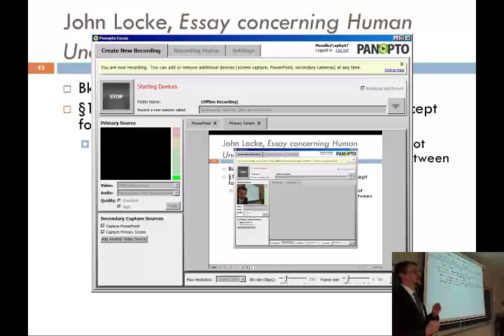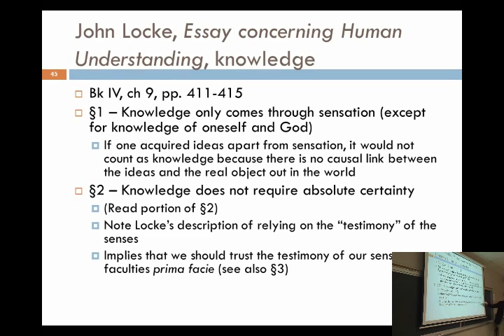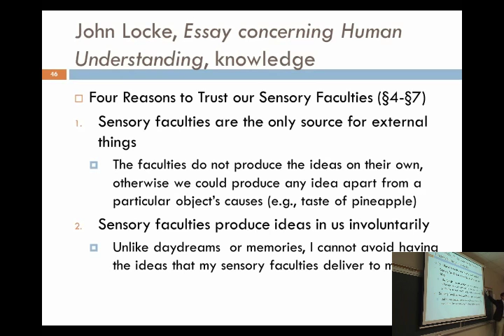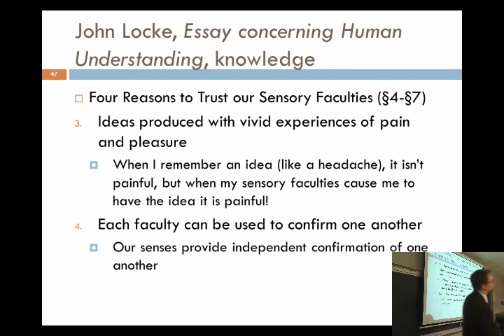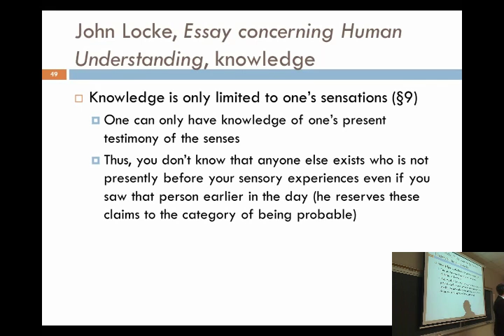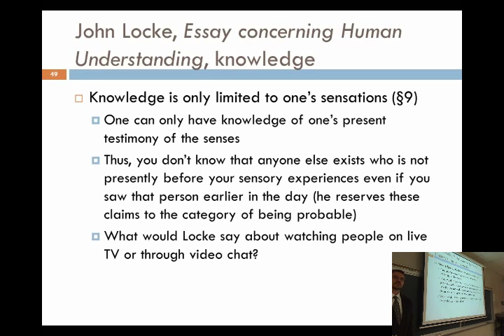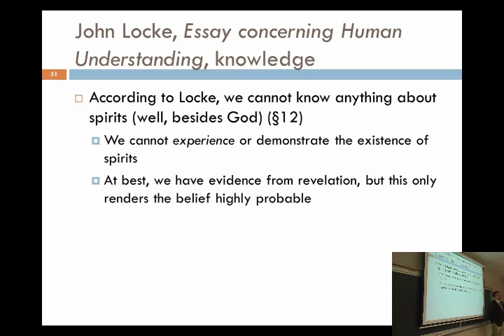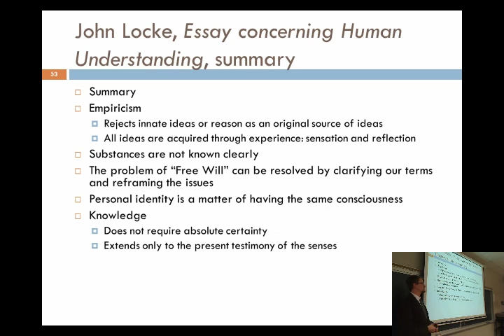History of Modern Philosophy - 16 | John Locke (Part 7)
This is the sixteenth recording from Professor John M. DePoe's class at Marywood University, PHIL 303 (History of Modern Philosophy), that took place in Spring 2014 (April 2, 2004). This is our final class on Locke's Essay concerning Human Understanding, which focuses on how Locke explains our knowledge of the external world (from Book IV, chapter 9).